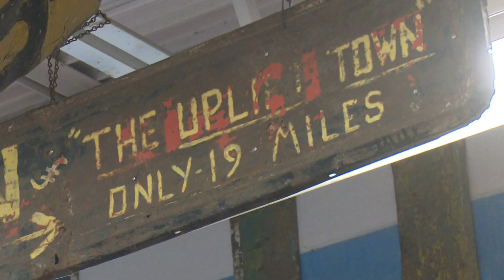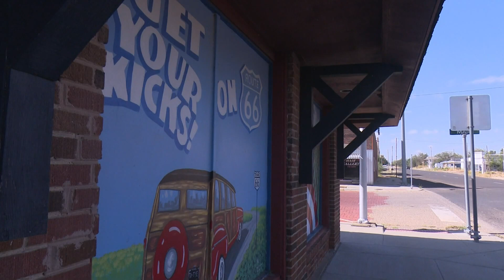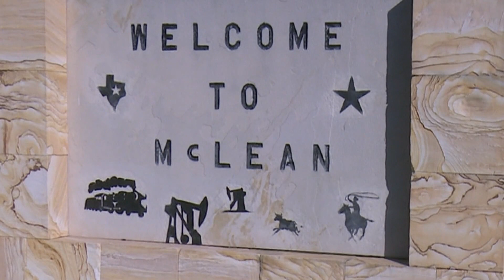A small Texas town's uplifting history, literally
About 100 women worked factory jobs to produce nearly 5000 brassieres a day.